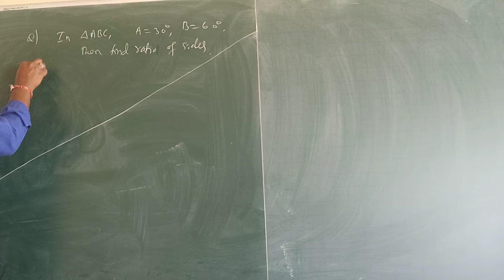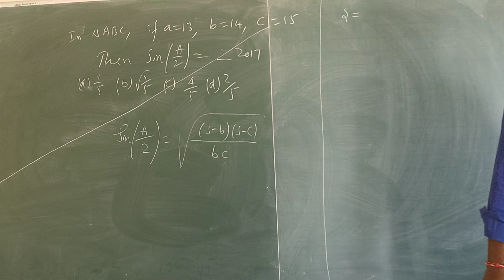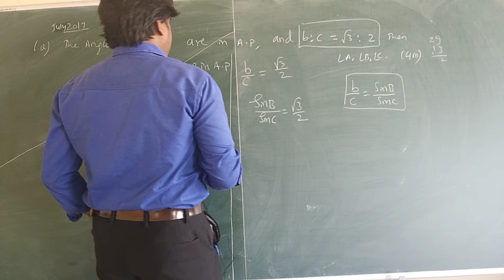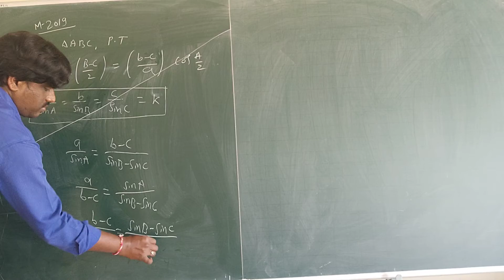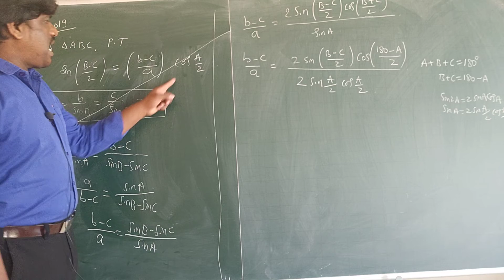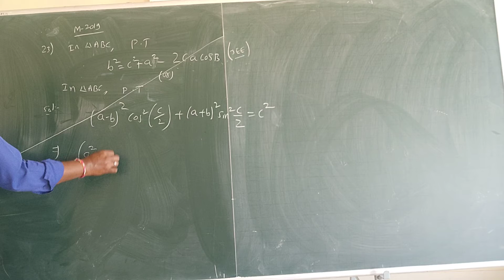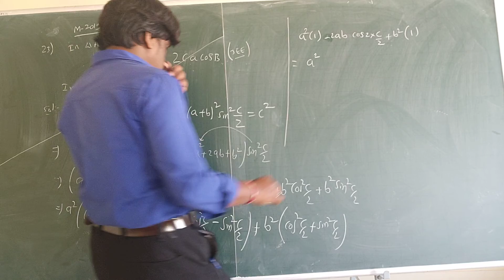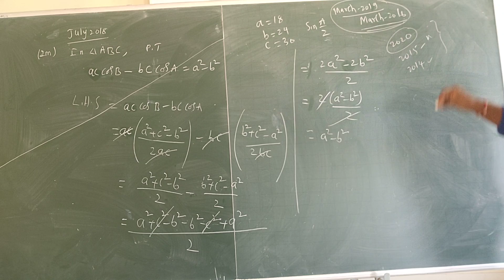solutions of triangles HSC previous year question s 2019 to 2016 questions